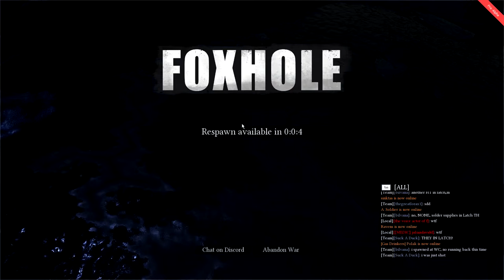FOXHOLE против Running with Rifles ОНЛАЙН Шутер Стратегия Тактика Открытый мир в одном лице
FOXHOLE против Running with Rifles ОНЛАЙН Шутер Тактика Стратегия Открытый мир  в одном лице.
Игра "FOXHOLE" в стадии разработки и проходит тесовый альфа режим, но уже сейчас видно, что игра имеет огромный потенциал. Она объединила такие жанры как шутер, стратегия, тактика, онлайн с открытым миром.
Бои проходят красочно и интересно.
Данная игра заставляет проявлять командный дух и побеждать сообща.
Сражение за владение территорией может затянутся на на много часов.
Игра имеет достойную графику и грандиозную задумку.
Уже сейчас игра начинает собирать своих поклонников которых становиться все больше и больше.